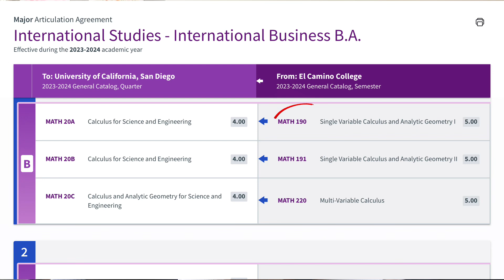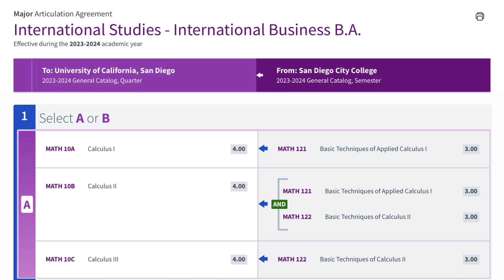how I passed all my calculus courses with A’s!! *advice for ALL UC students* (10 Series & 20 Series)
No one should have to struggle with their UC calculus courses when community colleges offer them at not only an affordable price BUT at a much reasonable pace.